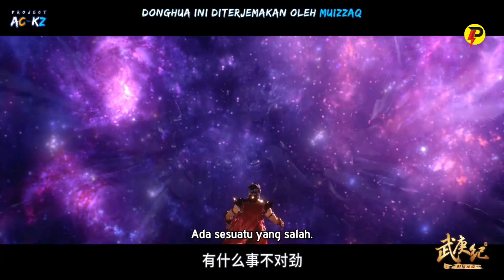PENGORBANAN XING TIAN | WU GENG JI SEASON 4 EPISODE 28-29 SUB INDO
Judul Film : WU GENG JI
Season      : Season 4
Episode     : 28
Chapter     : 2